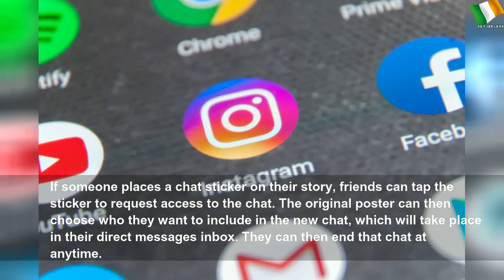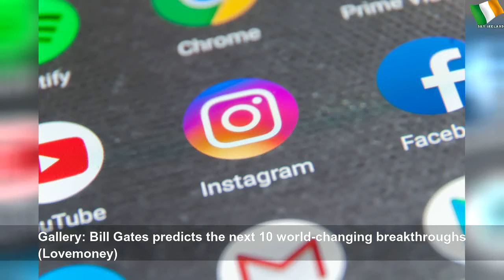Instagram reveals new feature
Instagram reveals new feature | Sky Ireland
Followers must submit a request to join